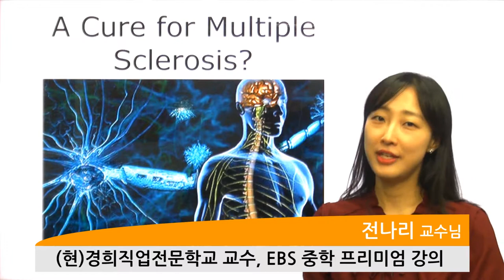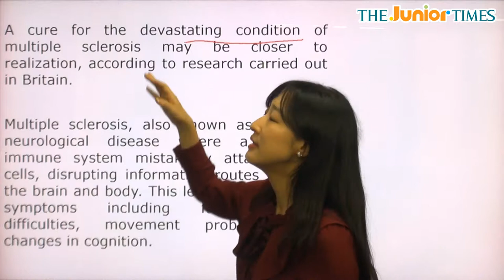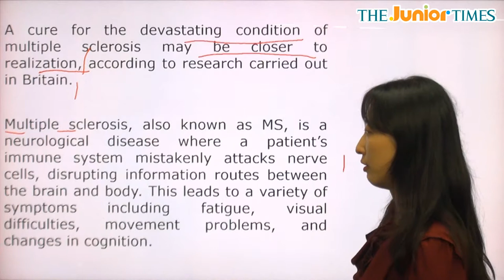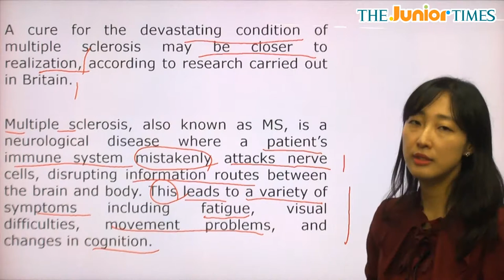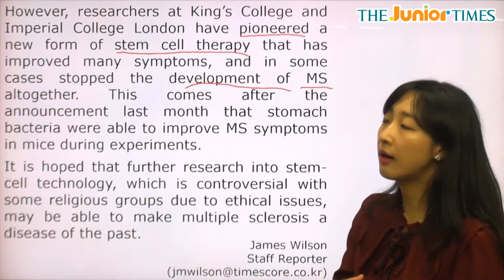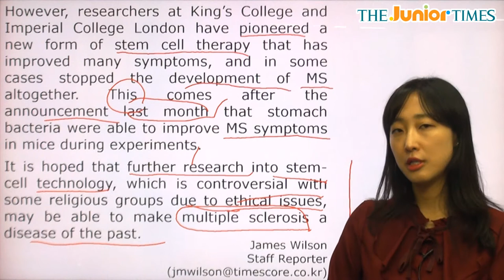A Cure for Multiple Sclerosis? - 전나리 선생님과 함께 하는 Hot Issue 동영상 강의 ( The Junior Times - No.701 )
다발성경화증 치료제가 발견됐어요!